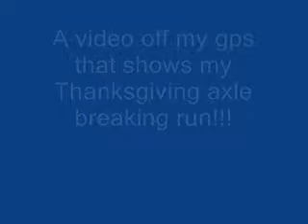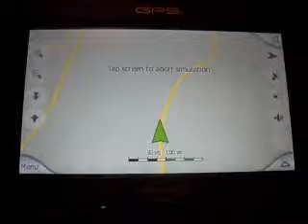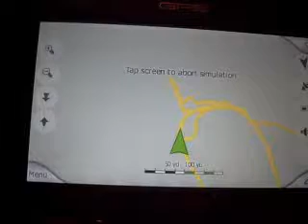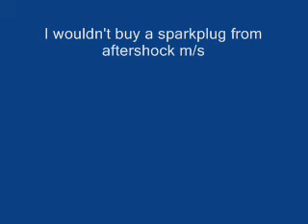gps filmed of retracing my axle breaking run in AZ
Bad clip of my gps replaying my tracks as I was in Arizona at the ehrenberg sandbowl